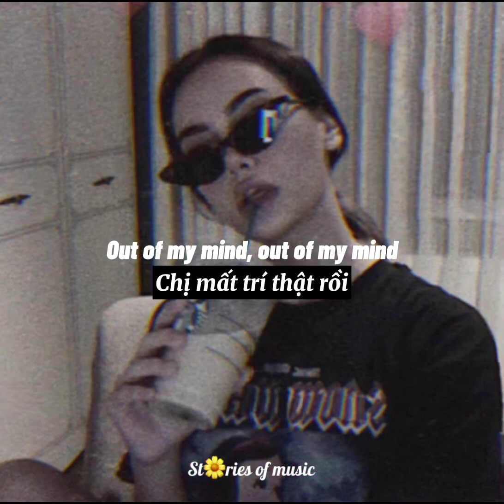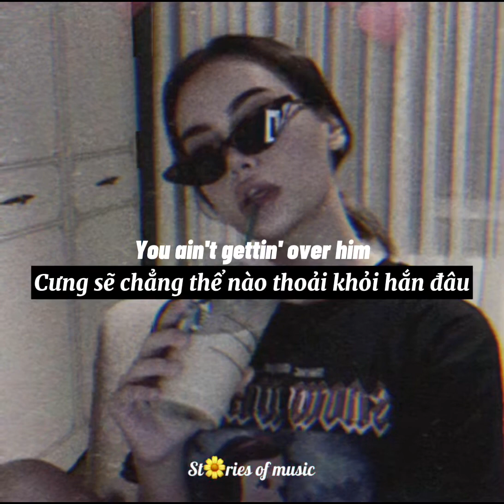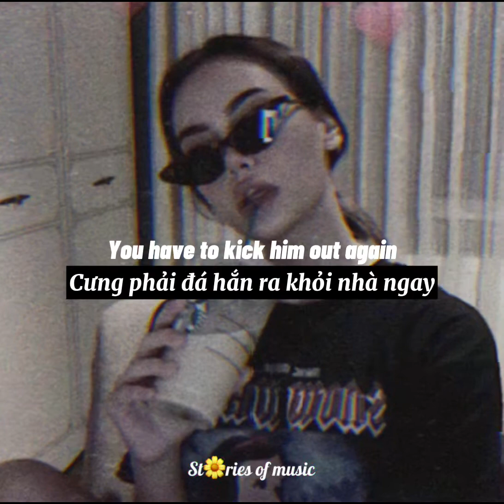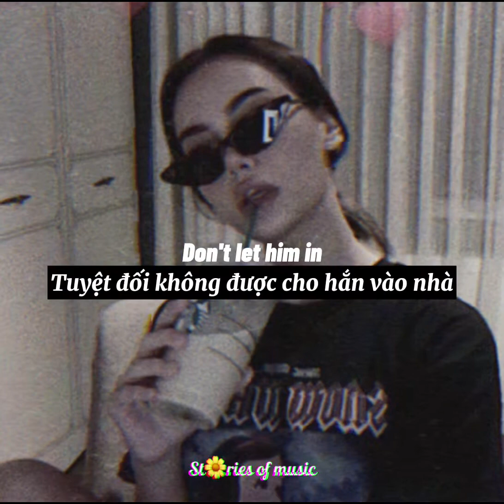New Rules - Dua Lipa [vietsub+lyrics]